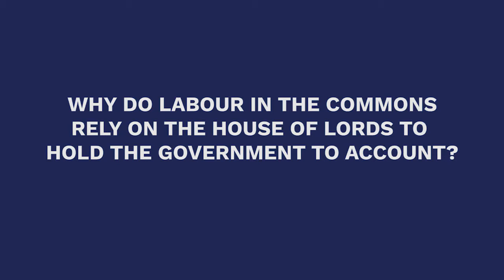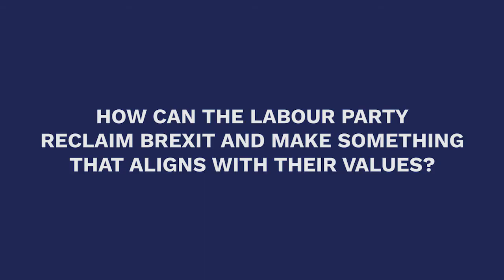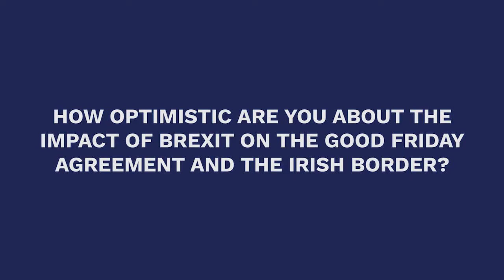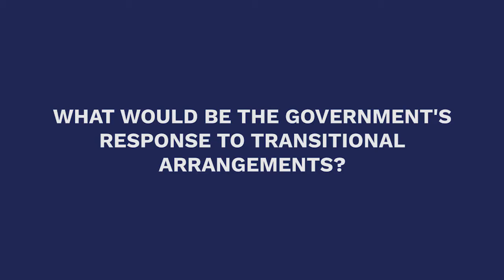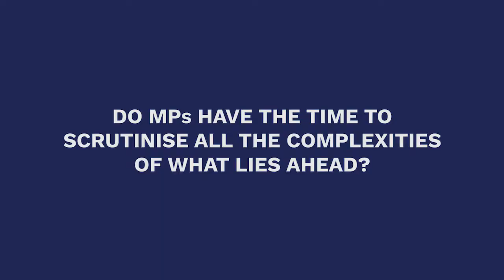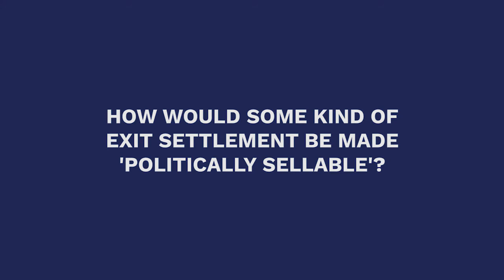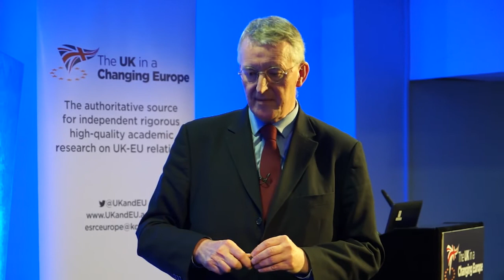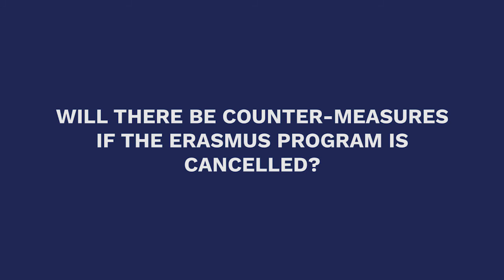After Article 50: what next? keynote: Rt Hon Hilary Benn MP